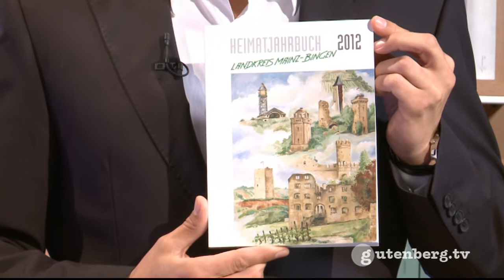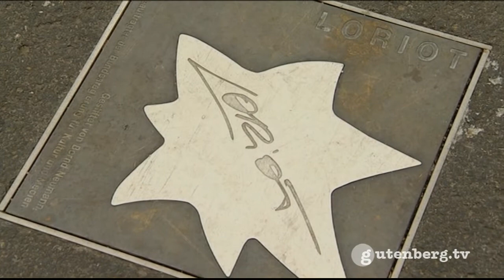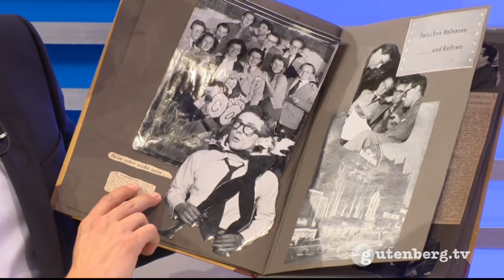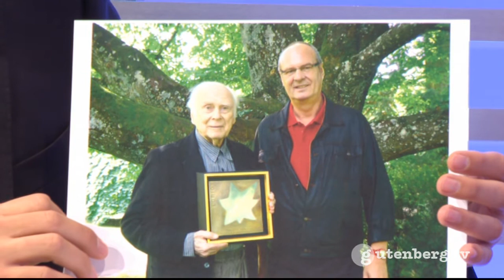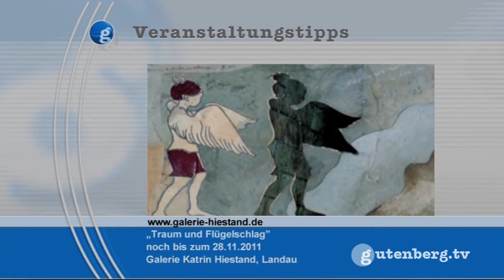gut gelebt - Rheinland-Pfalz heute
Karsten Pachollek mit der "gut gelebt"-Ausgabe am Donnerstag und diesen Themen: +++ 56 Jahre Heimatjahrbuch Mainz-Bingen: Was ist Heimat? Über diese Frage haben sich schon viele kluge Menschen die Köpfe zerbrochen. Das neu erschienene Heimatjahrbuch des Landkreises Mainz-Bingen gibt Antworten. Landrat Claus Schick stellt es vor. +++ 50 Jahre Kabarettarchiv: Seit einem halben Jahrhundert wird in Mainz der Humor archiviert - von Hanns Dieter Hüsch bis Loriot. Ein Blick ins Depot mit dem Stiftungs-Geschäftsführer Jürgen Kessler. +++ 42 Stunden Sport - und das fast ohne Pause. Eine extreme Belastung für den Körper, der sich jetzt ein Mann aus Wörrstadt gestellt hat. Im Gespräch: Ultra-Triathlet Tristan Vinzent. +++